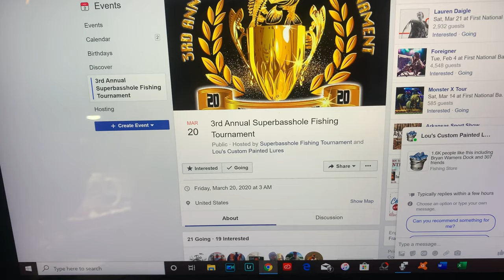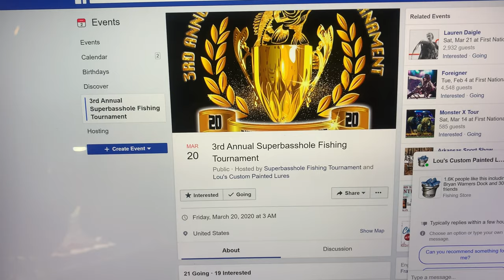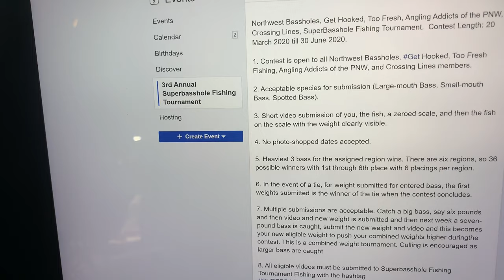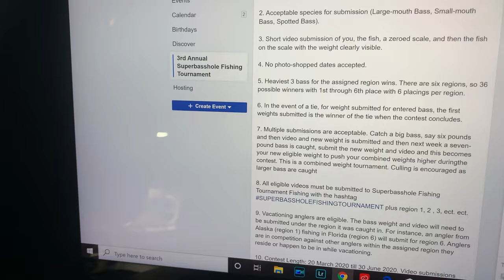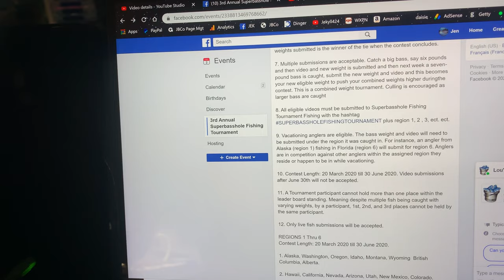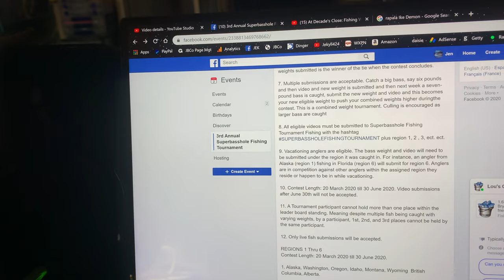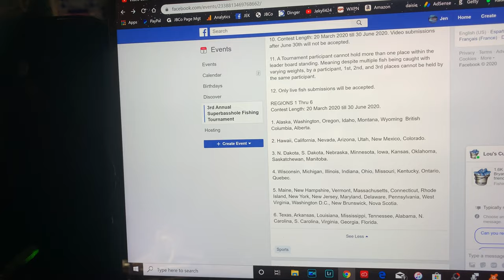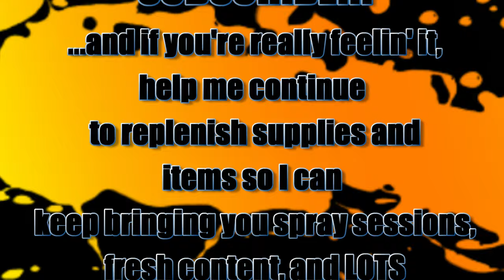2020 Is HERE!! - Shop Update (News, Online Tournament, New Pieces)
Northwest Bassholes Super Basshole Tournament. Contest Length: 20 March 2020 till 30 June 2020.

1. Contest is open to all Northwest Bassholes Fishing, Too Fresh Fishing, Get Hooked Fishing, Angling Addicts of the PNW, Crossing Lines Fishing, and Operation Tackle Box members.

2. Acceptable species for submission (Large-mouth Bass, Small-mouth Bass, Spotted Bass).

3. Submit a short video of the fish, you, zeroed scale, scale, weight of the bass clearly visible in video and stating the date. Continous culling throughout the tournament is encouraged.

4. No photo-shopped dates accepted.

5. Heaviest three bass for the assigned region wins. There are six regions, so six possible winners per region. 1st thru 6th place for each region.

6. In the event of a tie, for weights submitted for entered bass, the first weights submitted is the winner of the tie when the contest concludes.

7. Multiple submissions are acceptable. Catch a big bass, say six pounds, and the video and weight are submitted and then next week a seven-pound bass is caught, submit the new weights and video and this becomes your new eligible weights to win the contest. This is a combined weight tournament. Culling is encouraged as larger bass are caught and submitted to bump your combined 3 fish weights higher.

8. All eligible videos must be submitted to SuperBasshole Fishing Tournament with the hashtag SUPERBASSHOLE plus region 1, 2 , 3, ect. ect.

9. Vacationing anglers are eligible. The bass weight and videos will need to be submitted under the region it was caught in. For instance, an angler from Alaska (region 1) fishing in Florida (region 6) will submit for region 6. Anglers are in competition against other anglers within the assigned region they reside or happen to be in while vacationing.

10. Contest Length: 20 March 2020 till 30 June 2020. Video submissions after June 30th will not be accepted.

11. A Tournament participants cannot hold more than one place within the leader board standing. Meaning despite multiple fish being caught with varying weights, by a participants, 1st, 2nd, and 3rd places cannot be held by the same participant. Movement up and down the leader board are soley based on submitted weights.

12. Live fish submissions only.

REGIONS 1 Thru 6
Contest Length: 20 March 2020 till 30 June 2020.

1. Alaska, Washington, Oregon, Idaho, Montana, Wyoming British Columbia, Alberta.

2. Hawaii, California, Nevada, Arizona, Utah, New Mexico, Colorado, Wyoming.

3. N. Dakota, S. Dakota, Nebraska, Minnesota, Iowa, Kansas, Oklahoma, Saskatchewan, Manitoba.

4. Wisconsin, Michigan, Illinois, Indiana, Ohio, Missouri, Kentucky, Ontario, Quebec, New Brunswick

5. Maine, New Hampshire, Vermont, Massachusetts, Connecticut, Rhode Island, New York, New Jersey, Maryland, Delaware, Pennsylvania, Nova Scotia.

6. Texas, Arkansas, Louisiana, Mississippi, Tennessee, Alabama, N. Carolina, S. Carolina, Virginia, Georgia, Florida, West Virginia.